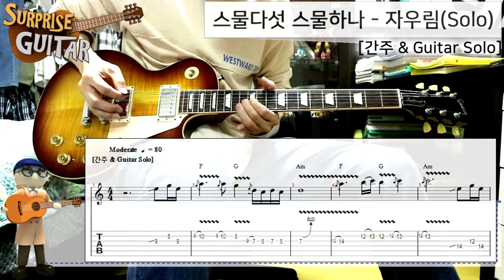스물다섯 스물하나 - 자우림(Solo) [Guitar CoveR with TAB] ♪일렉기타커버/연주영상/타브악보/리듬주법/노래가사│by 서프라이즈기타│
이번 곡은 자우림의 스물다섯 스물하나 기타 솔로~♬
2013년에 발표된 자우림 9집에 수록된 곡으로 최근 TVN 드라마
"스물다섯 스물하나"의 같은 제목으로 OST로도 사용되었습니다.
노래도 좋지만 간주에 나오는 기타 솔로도 너무 멋진 곡인듯 하네요.^0^
Hello! This is│Surprise Guitar.│
This song is Jaurim's Twenty-five Twenty-one Guitar Solo~♬
It's a song from JAURIM's 9th album released in 2013
It was also used as an OST under the same title of "Twenty-five, Twenty-one."
The song is good, but the guitar solo that comes out in the interlude is a great song.^0^
【 사용 장비(Equipment used) 】
  - Guitar : 깁슨(Gibson) Les Paul Traditional(2012)
  - String : 어니볼(Ernieball) 010
  - Pick : 아이바네즈 샌드그립 미디엄(Ibanez Sand Grip MEDIUM)
  - Camera : 캐논(Canon) EOS M10
  - Amp : 마샬(Marshall) MG15CDR
  - Effector : 보스 멀티이펙터(Boss Multiple Effects) ME-80